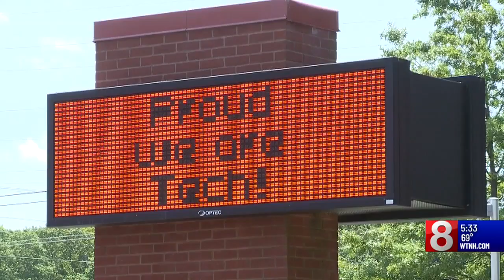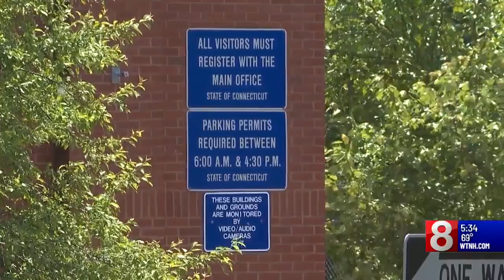Black student at Wilcox Tech allegedly called n-word, threatened with knife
A black father from Hamden is furious after he says a white student at Wilcox Technical High School in Meriden hurled racial slurs at his 15-year-old son and pulled a weapon on him.